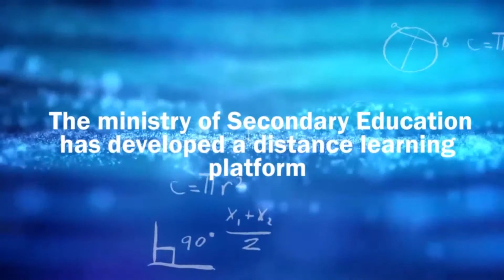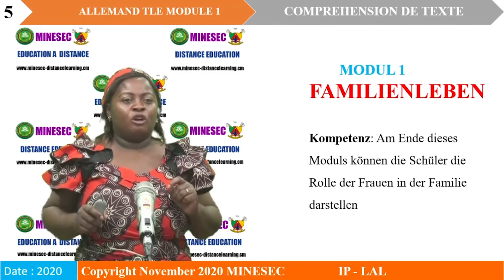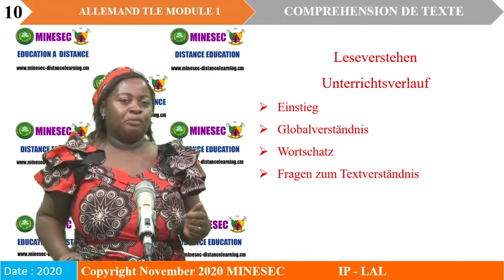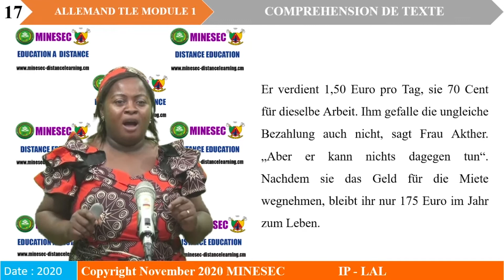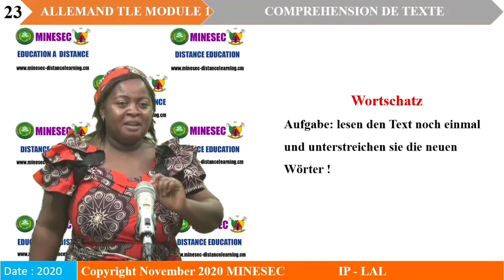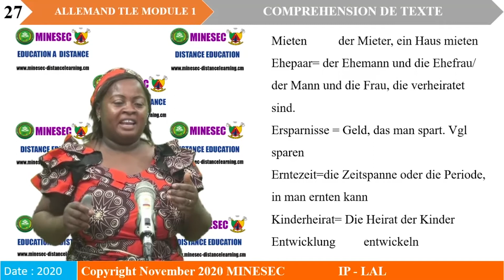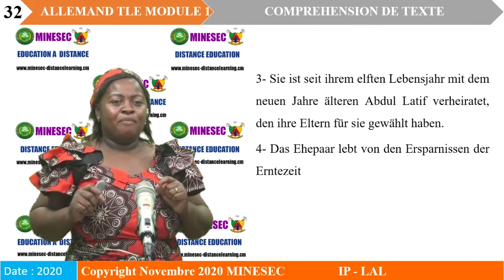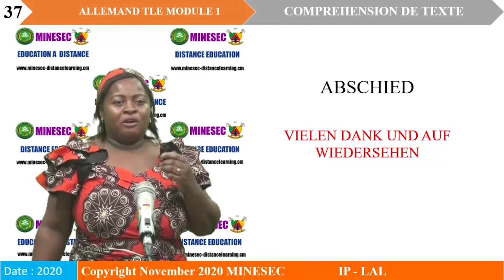IP-LAL Allemand Tle Leçon 1 Comprehension de texte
Allemand Tle Leçon 1 Comprehension de texte